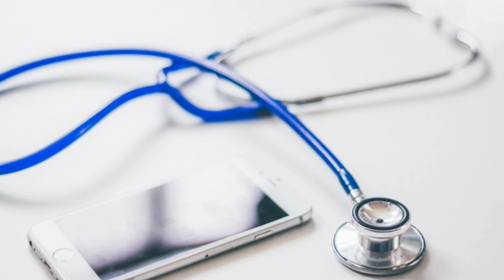TN Medical counselling 2nd round Explain | 2nd round process | surrendered seats Details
1. Objective N  CERT at your Fingertips for NEET-AIIMS - Chemistry
2.  Objective NCERT at your FINGERTIPS for NEET-AIIMS - Biology
3.  Objective NCERT at your FINGERTIPS for NEET-AIIMS - Physics
4.  NCERT at your fingertips physics chemistry and biology combo for NEET/ AIIMS 2019-20
5. 12 Years' Solved Papers CBSE AIPMT & NEET 2020